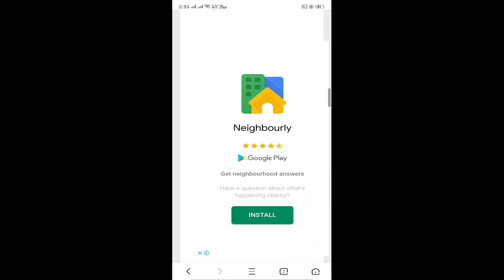💎Free Fire Diamonds Trick - How To Get Free Diamonds And Buy Season 10 Elite Pass Free 💎✔️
Enter This Code :- 3d2c5e1

For more support and help, hit up on facebook :)